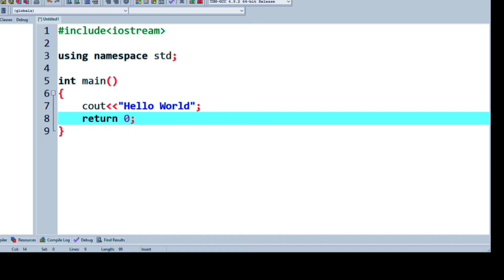C++ Program to Print "Hello World"|How to Print "Hello World" in c++? | Code Leo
First basic program in c++ hello world program.

Software : Dev-C++

C++ Program to Print "Hello World"
How to Print "Hello World" in c++?

coding
programming
software engineer
C++ tutorial
c++ tutorial for beginners
c++ programming
c++ programming tutorial
c++ basics
C++ hello world program
Print hello world in turbo c++
c programming
Print hello world in c
visual studio
How to print hello world in c++ visual studio
learn java
Java
object oriented programming
Learn c
data structures